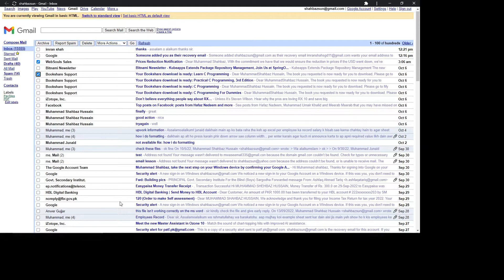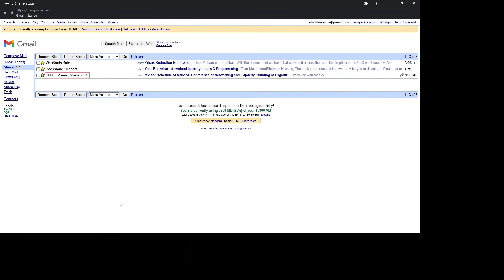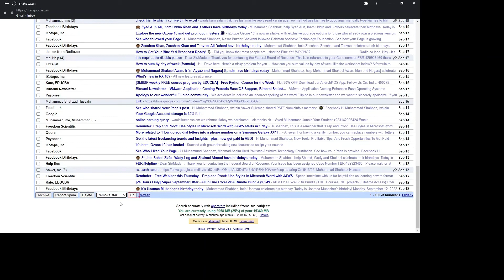Star and Not Star Emails in GMail || GMail tutorials for the blind users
::gmail tutorials for the blind users with screen reader::
how to star an email in gmail?
How to not star an email in gmail?
add to star folder
remove from star folder
gmail labels
star label